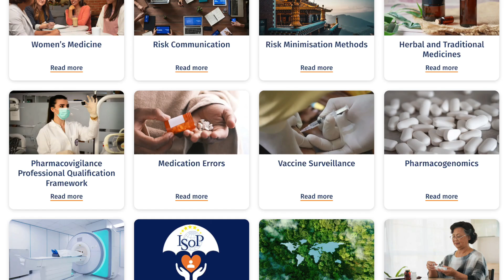President of ISoP 2022-2025. What is ISoP?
Join us in the International Society of Pharmacovigilance